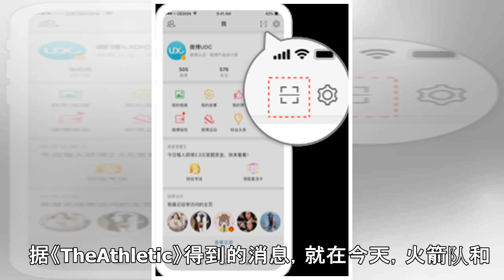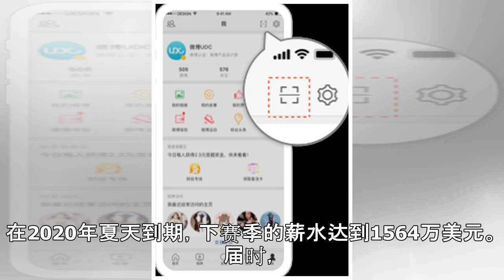火箭骑士正讨论交易奈特+首轮签要送出去了？